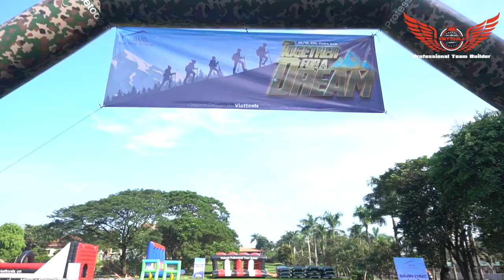TOGETHER FOR A DREAM - BMB STEEL ĐẠI HỘI THỂ THAO TEAMBUILDING 2019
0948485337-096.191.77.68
276/17 Thống Nhất -F16 Quận gò Vấp
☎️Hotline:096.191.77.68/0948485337